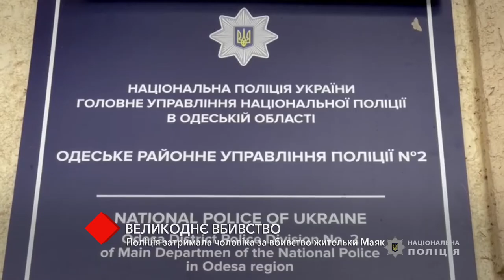Одесская полиция задержала мужчину за убийство жительницы Маяк